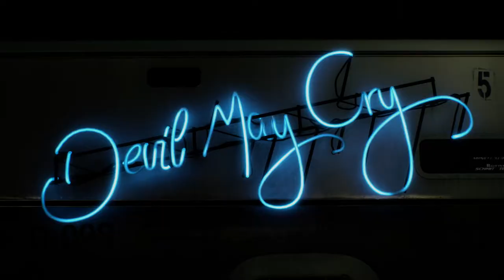Devil May Cry 5 - Trailer #1 (2018) English [HD]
Mehrere Jahre sind in Devil May Cry 5 vergangen, man hat die Bedrohung durch dämonische Kräfte längst vergessen, da taucht das Böse erneut auf. Die dämonische Invasion beginnt damit, dass die Samen des “Dämonenbaums” Wurzeln in Red Grave City schlagen. Dieser höllische Einfall zieht die Aufmerksamkeit des jungen Dämonenjägers Nero auf sich, ein Verbündeter von Dante, dem sein dämonischer Arm, Quelle großer Kraft, abhanden gekommen ist. Als Nero sich zusammen mit seiner Partnerin Nico in seinem Wohnmobil namens “Devil May Cry” nach Red Grave City aufmacht, versucht er, die Anfänge der aktuellen Vorkommnisse zu ergründen. Der Verlust seines dämonischen Arms, die Dämoneninvasion und Dantes unbekannter Aufenthaltsort beschäftigen ihn sehr. Er muss Licht ins Dunkel bringen und die Dinge regeln, ein für alle Mal.